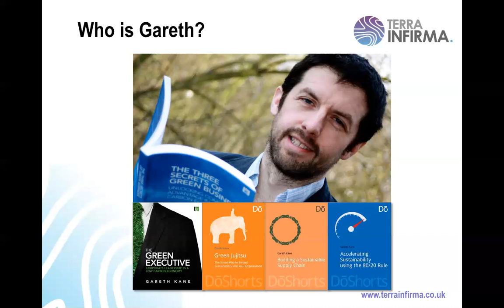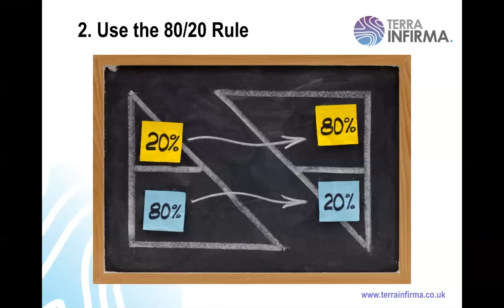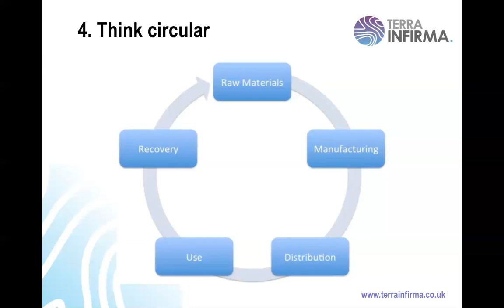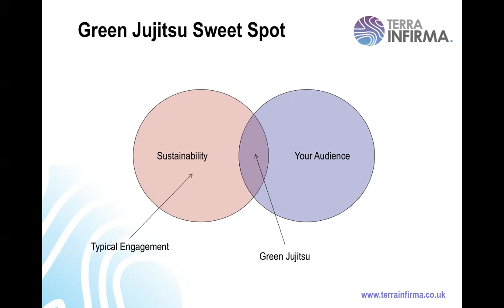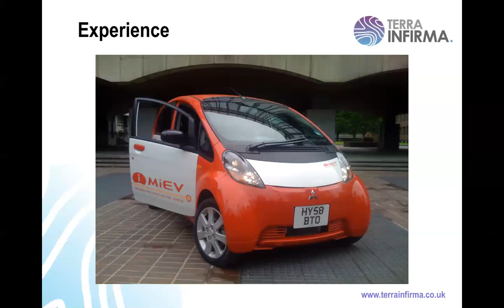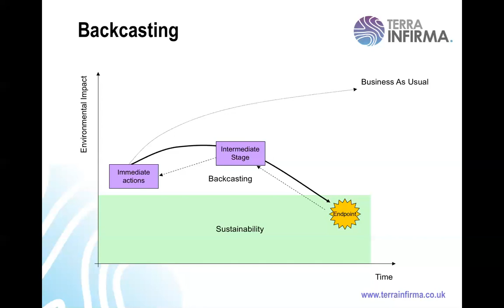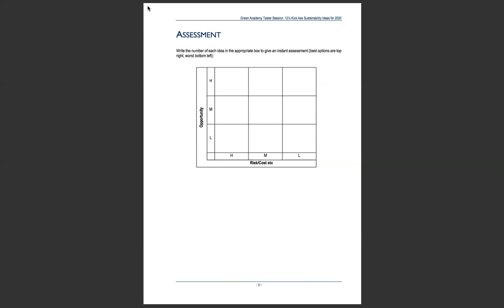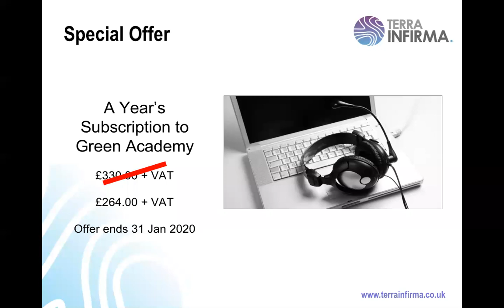12½ Kick Ass Sustainability Ideas for 2020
This is a recording of the taster session for the 2020 series of Green Academy training programme.